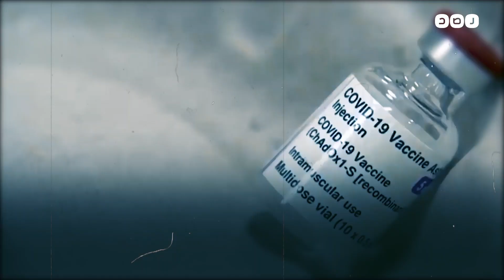وعود السيسي بتوزيعه مجانا تحولت إلى سراب..كيف تلاعبت الحكومة بالمصريين للتربح من وراء لقاح كورونا؟